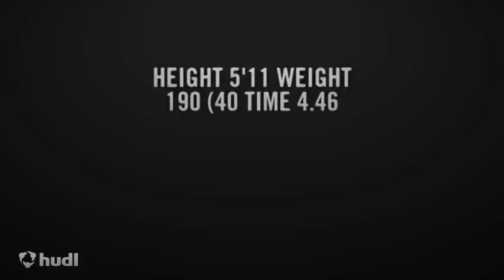Tabbs Island/ Lindenwood University Belleville